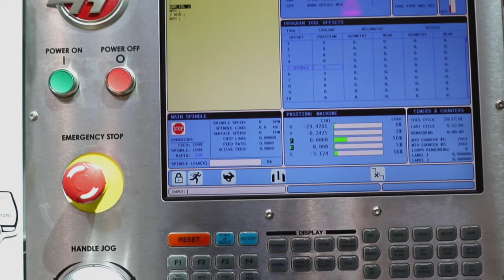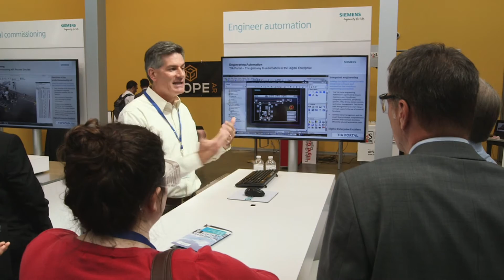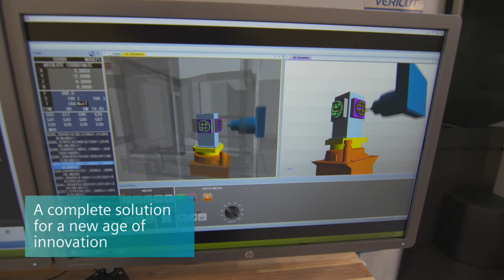Siemens and DMDII: Bringing the Digital Enterprise to Life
The Siemens partnership with the Digital Manufacturing and Design Innovation Institute (DMDII) in Chicago gives companies in a variety of industries the opportunity to get a hands-on understanding of how the software and manufacturing technology can come together to transform their innovation process.